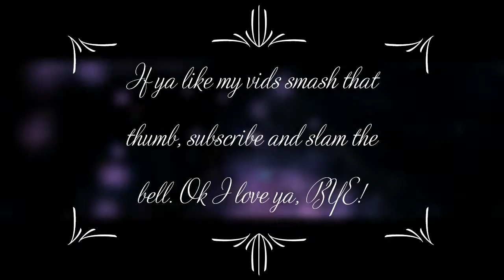IM A CELL, WHAT THE ......!!!!!! (SPORE, Ep.1)